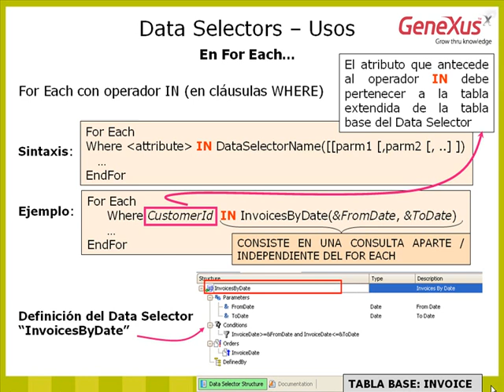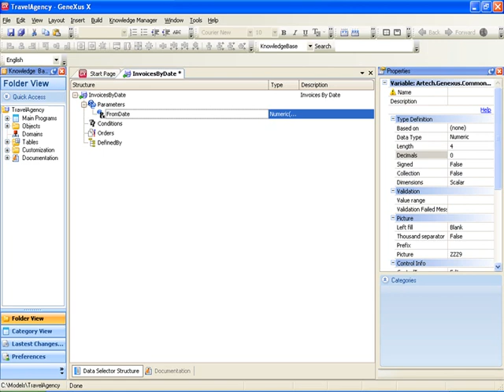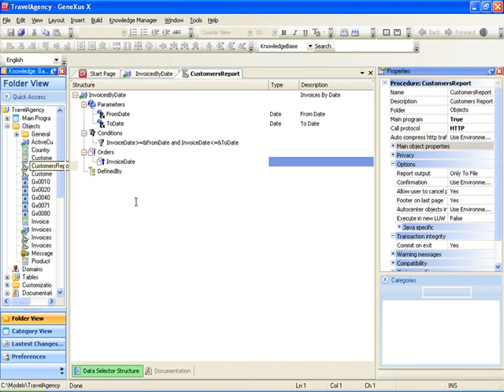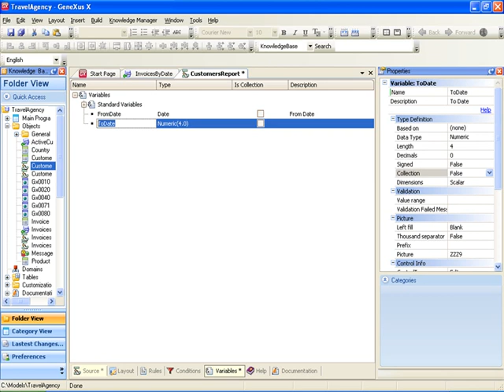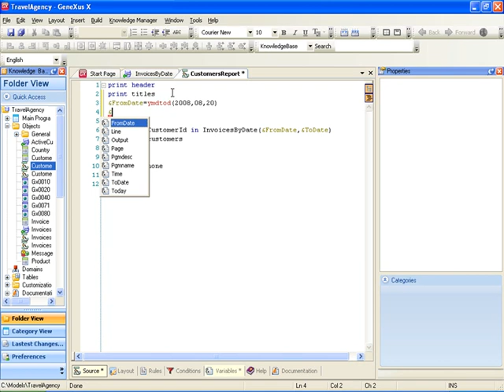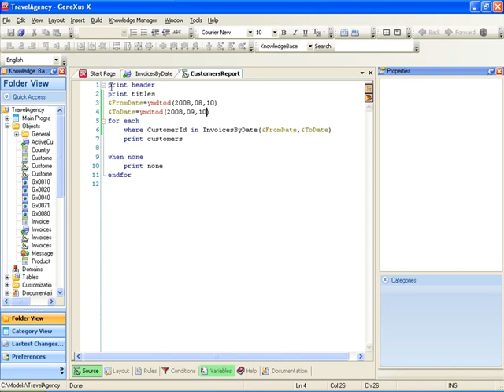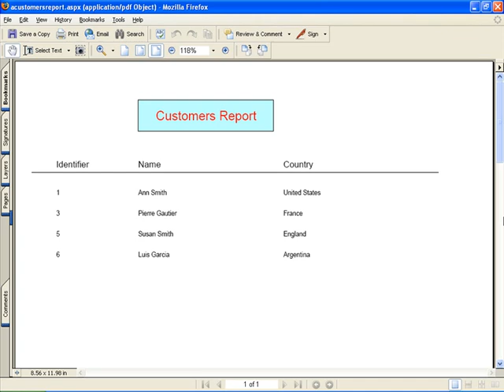4-Utilización de Data Selector en For each con operador IN